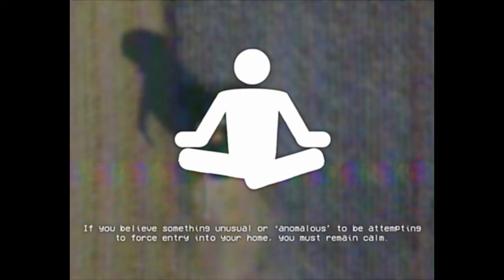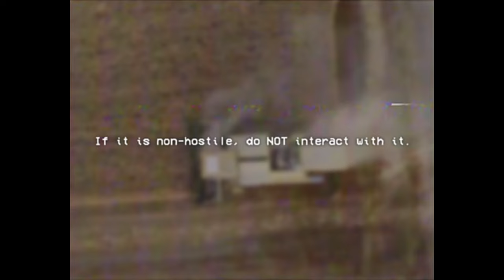USA Containment Breach - SCP EAS Scenario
Stay inside your home.